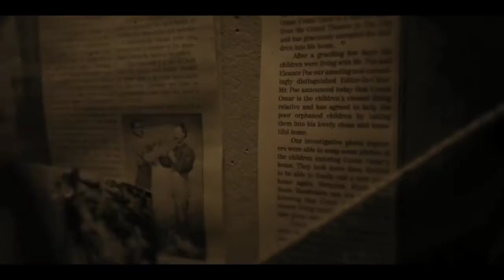Baudelaire's Children | A Series Of Unfortunate Events